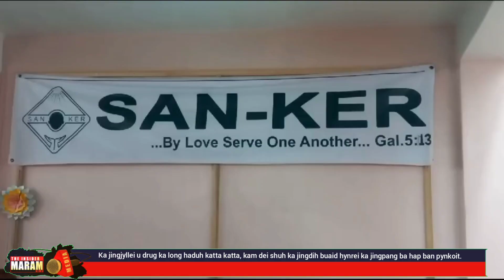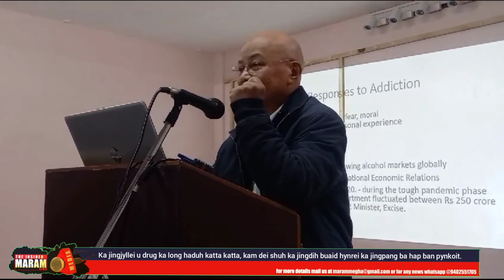Ka jingjyllei u drug kalong haduh katta,kam dei shuh ka jingdihbuaid hynrei kajingpang bahap pynkoit